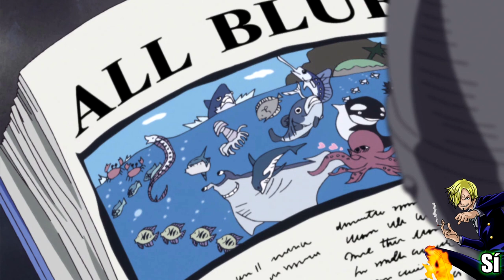🤔 ¿Qué SUEÑOS de los MUGIWARAS VEREMOS CUMPLIRSE? 🤔 - One Piece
00:00 Intro
0:48 Jinbe
2:42 Brook
4:48 Franky
6:29 Robin
8:33 Chopper
10:39 Sanji
12:56 Usopp
14:26 Nami
16:38 Zoro
17:47 Luffy